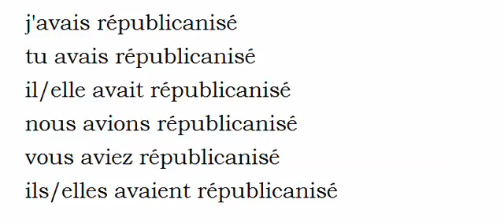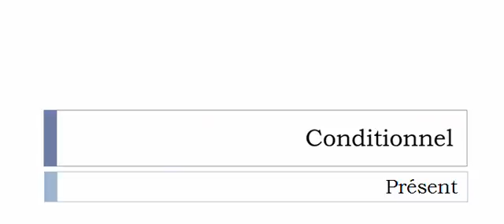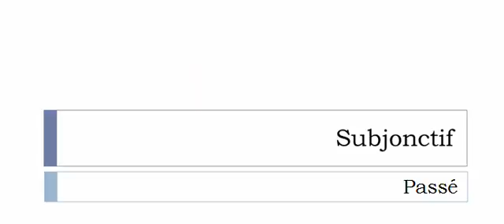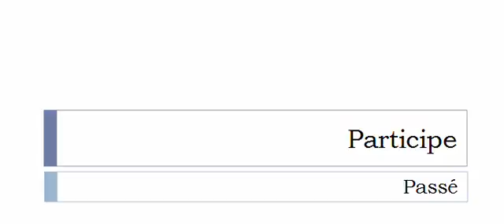Learn French conjugation with me # Verb = Républicaniser